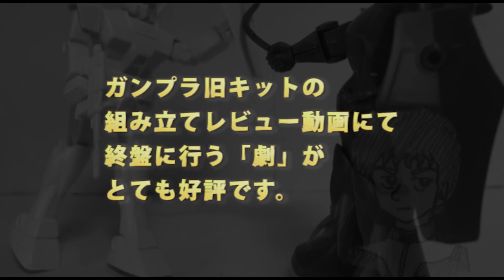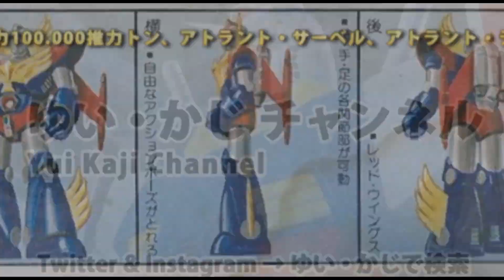ガンプラ 旧キット劇場 /機動戦士ガンダム #10[GUNPLA mini theater #10]【ゆい・かじ/Yui Kaji】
ガンプラ（ガンダムのプラモデル）旧キットのレビューですが、今回は各組立・レビュー動画の終盤のショート劇（寸劇やブンドドとも呼ばれています）をまとめてみました。
今回は第10回として、第91弾～第100弾をまとめました。

※1/60 ゲルググキャノンが、1/144 ゲルググキャノンと書いております。訂正してお詫び致します。

GUNPLA (GUNDAM plastic model) review of the old kit, but this time I summarized the short plays (also called skits and bundodo) at the end of each assembly and review video.
This time, as the 10th edition, the 91st to 100th bullets have been compiled.

バンダイから発売されたガンプラの旧キットを、発売月の順に、探して、買って、開封、組立/製作（素組み）、レビューする動画を作っています。

を参照下さい。

【関連動画】
・旧キットガンプラズゴックがクッソおすすめだよ！【ぷちっと旧キットガンプラ製作＃１フルプラ工場とズゴック】

・ガンプラ 旧キット「1/220 キュベレイ(AMX-004 QUBELEY) 」開封・組立・HGと見比べつつレビュー / 機動戦士Zガンダム

・ガンプラ 旧キット 1,000円「1/100 FA-78-1 ガンダムフルアーマータイプ(GUNDAM FULLARMOR TYPE)」01開封・組立・素組完成レビュー / 機動戦士ガンダムMSV